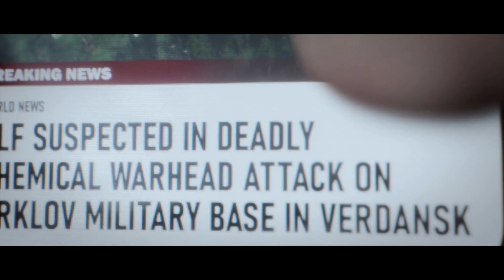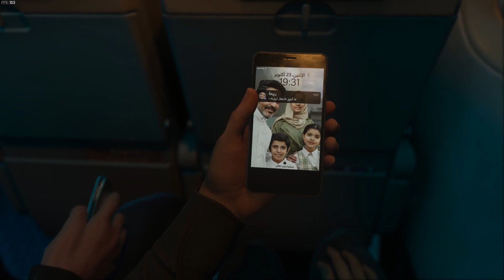Modern Warfare III | 06: Passenger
- Ready?

- Ready.

- No Russian.